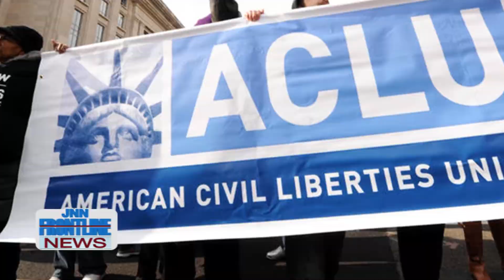JNN FRONTLINE NEWS JULY 24, 2019 CLAMPDOWN IMMIGRATION REACTION